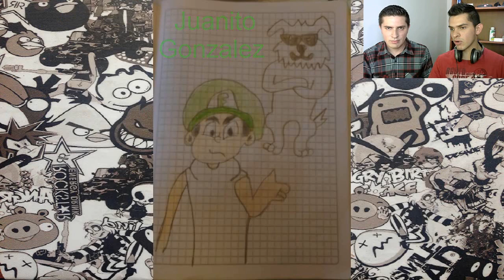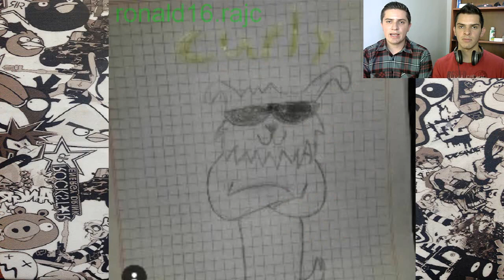galeria de dibujos | #10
como estan amigos, bienvenidos a una nueva galeria de dibujos, espero les guste, no olviden enviarme sus dibujos a mis redes sociales abajo les dejo los links, tambien podran encontrar el link del canal de mi hermano Aron juega.